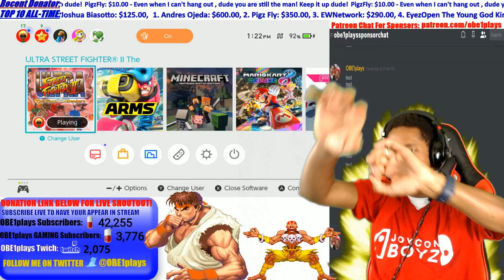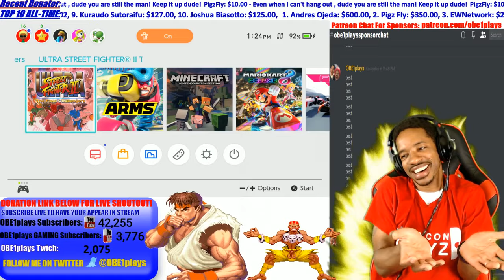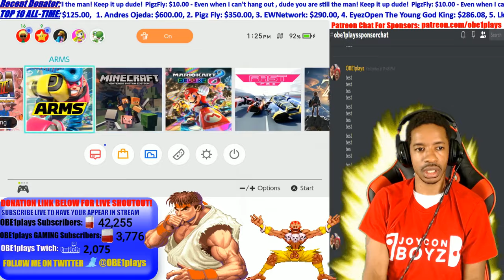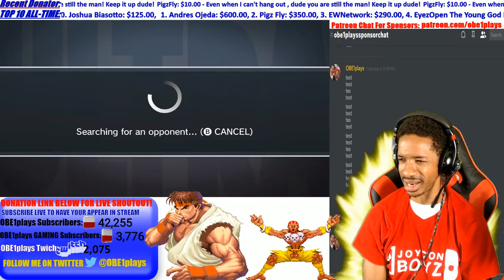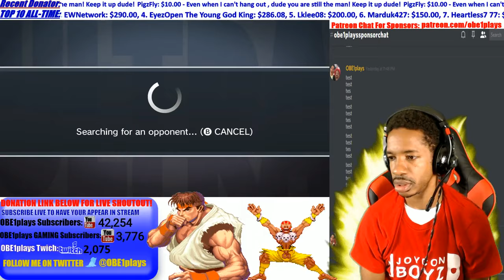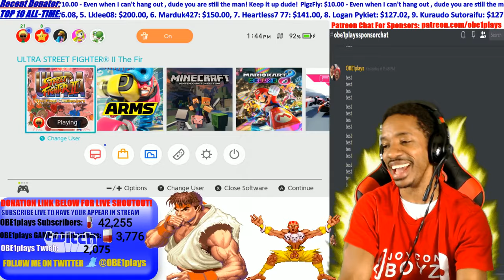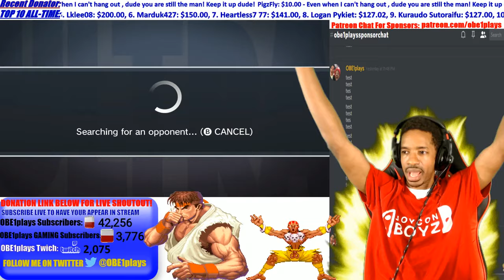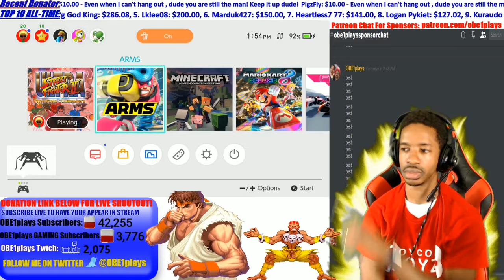EAT THIS HADUKEN!!!!!!!!!!!!!!!!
CHAT RULES: YOU GET A TIMEOUT FOR PERSONAL ATTACKS TO OBE1 OR TROLLING.  AFTER TIMEOUT IF YOU CONTINUE, YOU RECEIVE A BAN

(also on any major music distribution service)